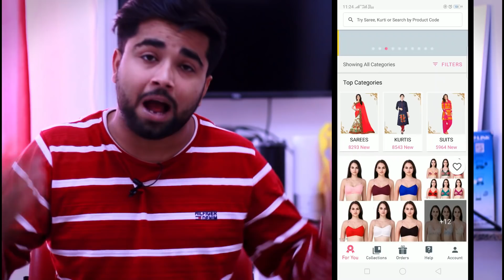Blogging Vs Youtube 🔥 Dil KHOL k Comparison.... Best Career Option ?